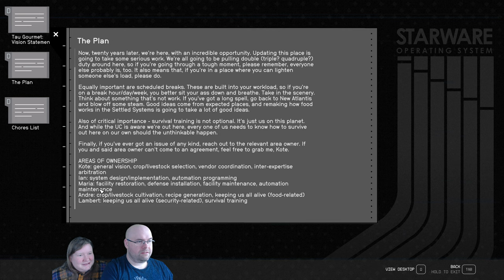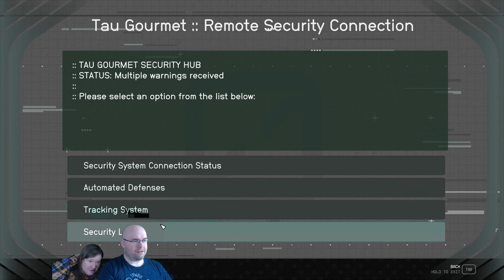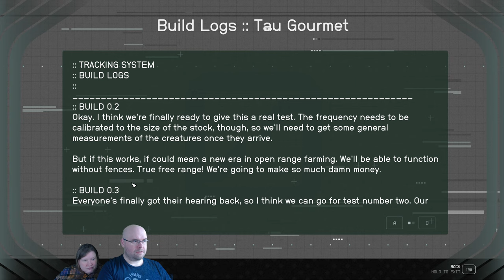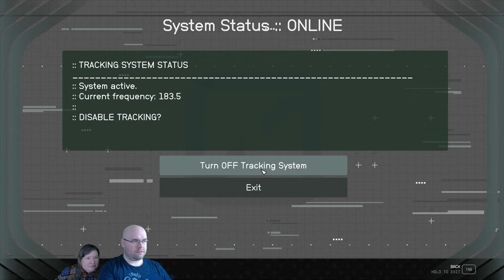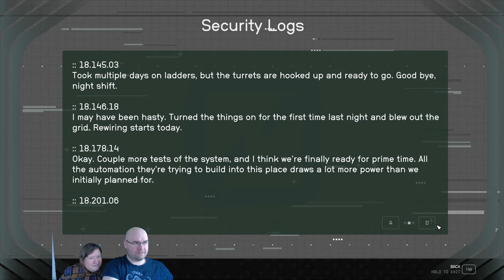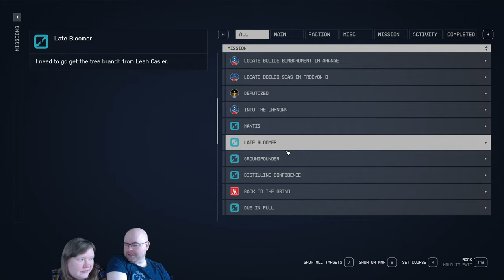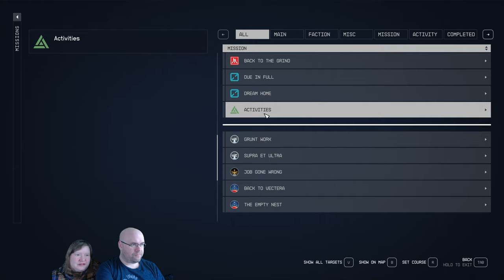Let's Play Starfield e26 - Now, where have I heard that name before?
We continue down the UC Vanguard questline and... oh crap, this is just Wayland-Yutani all over again, isn't it?

Recorded 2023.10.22 - the last video recorded from the old base.